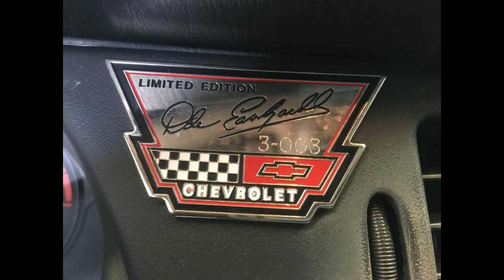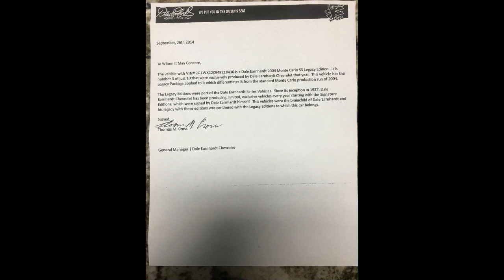2004 Chevrolet Monte Carlo SS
2004 Chevrolet Monte Carlo SS
Olive Branch, MS, 38654
Price: $32,500

Features:

Mileage: 161,000
Engine: V6
Transmission: Auto
Drive Type: RWD
Exterior: Black
Interior: Black

Description:

2004 Chevrolet SS Monte Carlo Dale Earnhardt Legacy Edition. This is the #3 of 10 special edition Monte Carlo produced by Chevrolet and sold exclusively by Dale Earnhardt Chevrolet in North Carolina. This vehicle comes with the Legacy Package Edition which includes the DEI stripe, custom alloy rims, embordered headrest, leather interior and signature plate. Features all leather interior, heated 6 way power seats, heated mirrors, sunroof and rear spoiler. This is a one owner vehicle, garage kept and never smoked in. Also includes a Dale Earnhardt Epiphone Electric guitar. This vehicle is the rare Legacy Edition not to be confused with the Intimidator Edition.